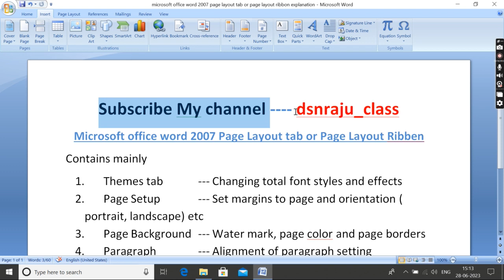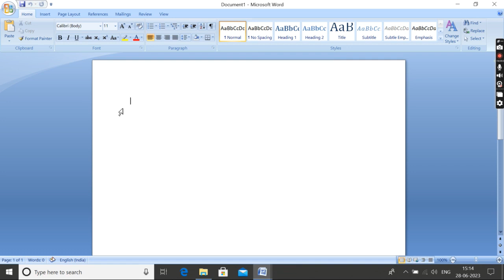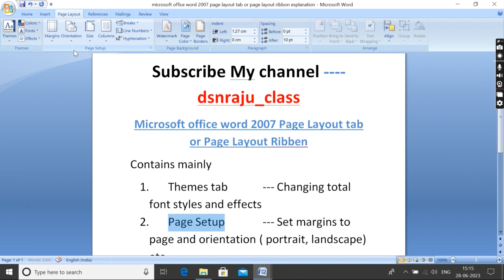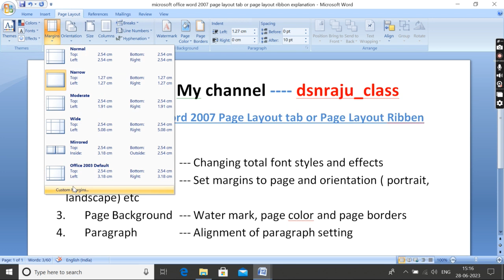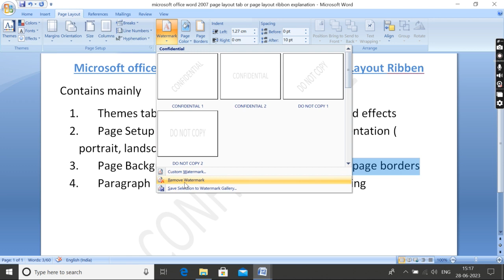Microsoft word 2007 Page Layout tab or Page Layout Ribbon explanation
Microsoft word 2007 Page Layout tab, word Page Layout Ribbon explanation, page layout for printing pages in word